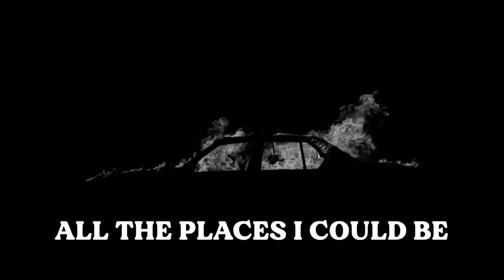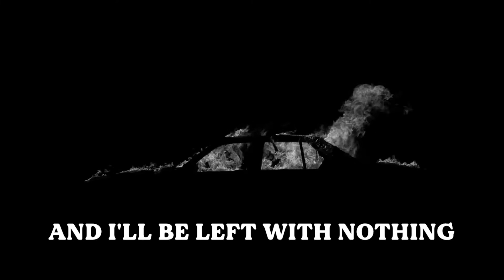Mark Diamond - Colorado [Lyric Video]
COLORADO
by: Mark Diamond

Lyrics:

All the places I could be
Too many to choose
I’m getting tired of East LA
Oh I think it’s time to move

I’m spending all my money
I’m losing all my friends
And I’ll be left with nothing
If this don’t ever end

Lets just go
Find a road
And follow all the signs
That lead to Colorado
Lets just go
Find a home
And maybe settle down
For a couple months or so
Colorado

Saying things I’ve never said
Doing things I never did
Everybody here is so in love
Until the next one walks in

Lets just go
Find a road
Lets just go
Find a home
Colorado

Take me to the place I know
Take me to the hills where my mother was grown

Lets just go
Find a road
Lets just go
Find a home
Colorado

Performed and Written by: Mark Diamond
Produced by: Joshua “Budo” Karp
Mixed by: Rachel Field
Mastered by: Mark Diamond